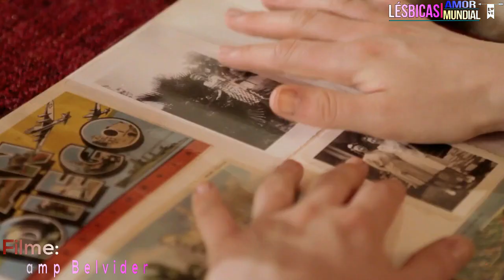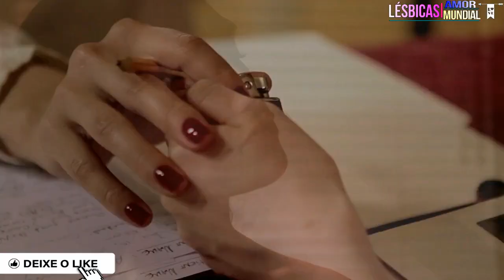FILMES QUENTES LÉSBICOS E INTENSOS - IMPERDÍVEIS PARA O PÚBLICO LGBTS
Essa é aquela lista especial de filmes que vale a pena assistir uma, duas e mais vezes? Essa de hoje é uma dessas. Muita intensidade, cenas fortes, histórias belíssimas, do jeito que você gosta.